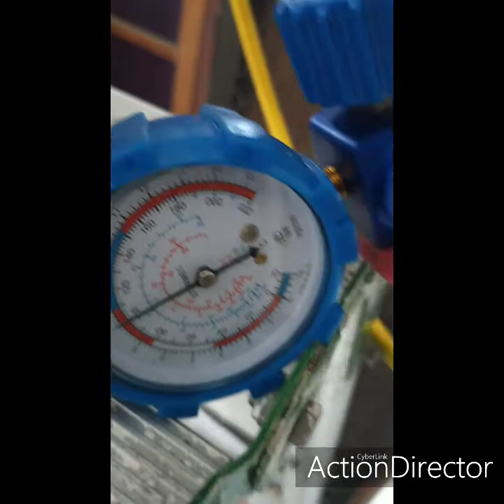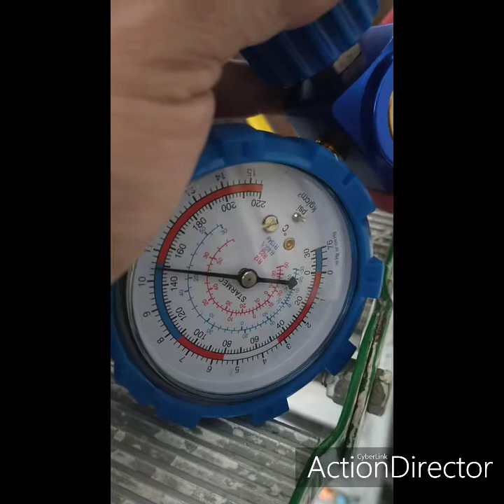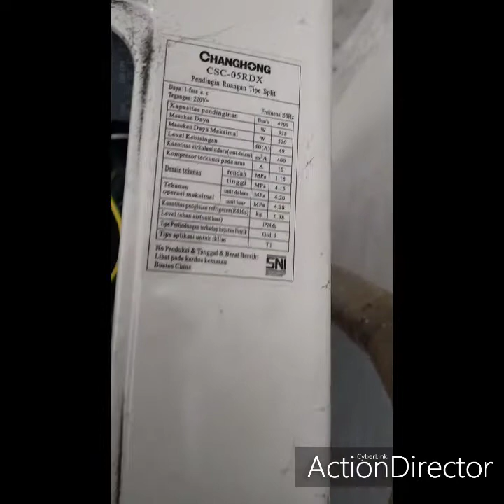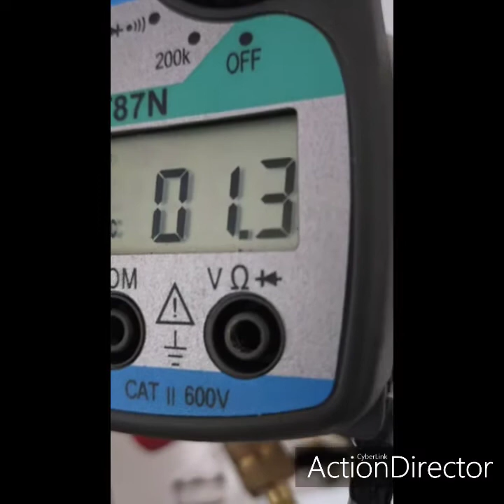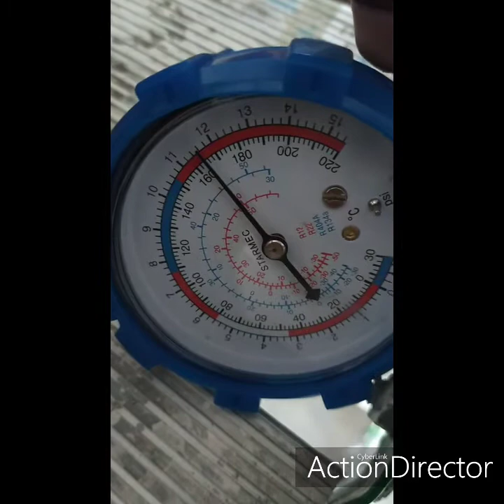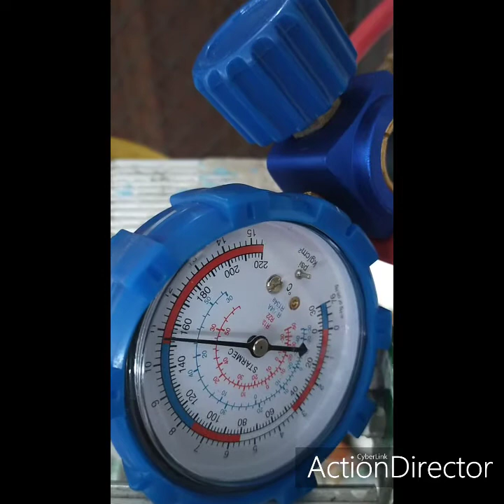Tambah freon ac chang hong 1/2pk...krn ampere rendah dan kebocoran nihil utk sementara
kondisi ampere std harus 1,4A
tekanan freon std 160 psi